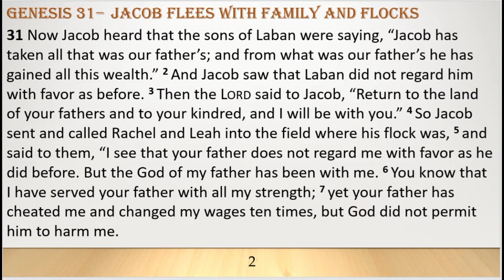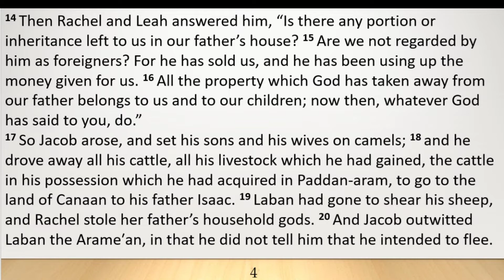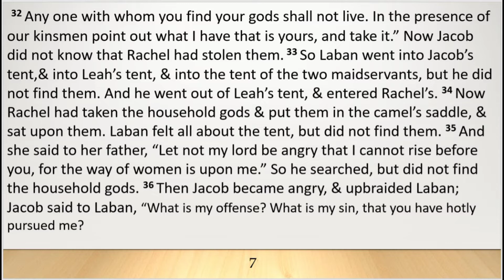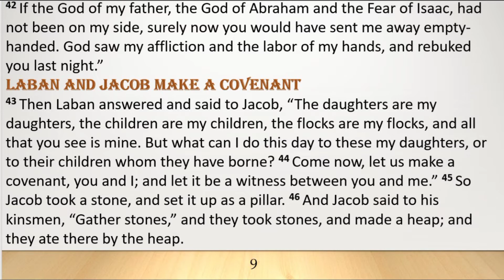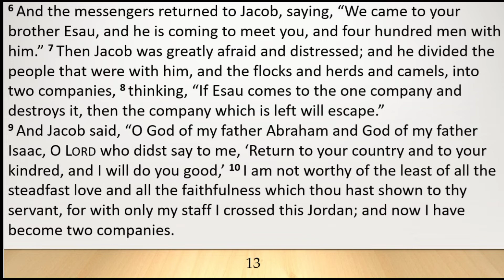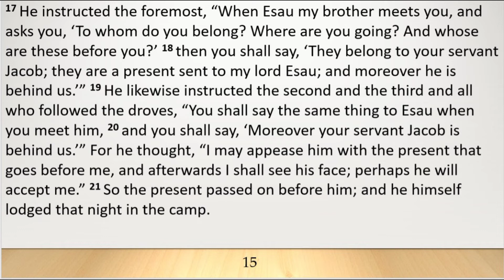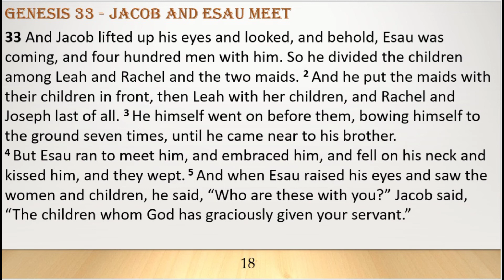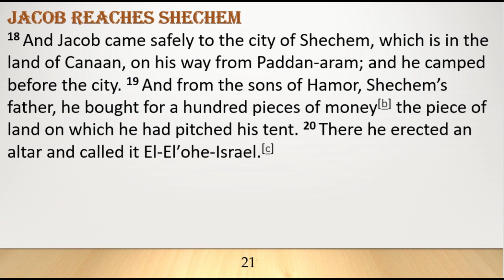Genesis │ Day - 11 Bible RSV-Catholic Edition